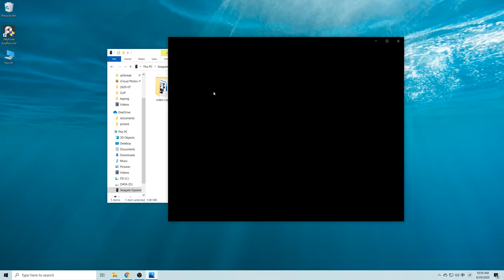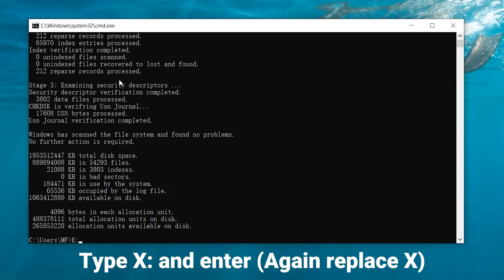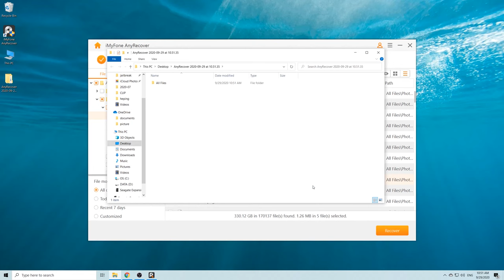【Tutorial】2 Ways to Recover Deleted Files from External Hard Drive | The Official Method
How to recover lost data from your external hard drive? Check the 2 ways and recover your deleted file easily.

It's terrible when an external hard drive gets damaged  or corrupted. But luckily, as long as your hdd is not physically damaged, you can use disk recovery tool to recover data from the hard drive first.
There are variety of reasons causes external hard disk data loss that demand reliable recovery methods. Just follow these steps below, you will get there.

📍Timestamp
00:00 Intro & preview
00:14 can I recover deleted files from external hard drive? Yes!
00:24 Method 1: Recover Files from External Hard Drive Using CMD
01:24 Method 2: Recover Files from External Hard Drive with Data recovery tool

📌Method 1: Recover Files from External Hard Drive Using CMD
1. Connect external hard drive to the PC
2. Press Win+R, type: chkdsk X: /f and enter
3. Type X: and enter(Again replace)
4. Type attrib -h -r /s /d *.*

📌Method 2: Recover Files from External Hard Drive with Data recovery tool - Most effective way
2. Connect an external hard drive to your PC.
2.Select your external hard drive, click on “Start”.
3.AnyRecover is conducting an all-round scan on your drive.
4.Scanning completed! Preview found files and select which files you want to recover.
5. Click Recover to save found files. A save location must be different to the original location.

❗To recover files successfully, here are tips you need know:
1. Stop using the drive immediately, which will give you the best chance of recovering your data.
2. Do NOT recover the files back to the original drive, and you can choose another path to restore.
3. Using CMD, it will help troubleshoot the disk, however it is NOT high success rate, so we recommand professional tool to recover external hard drive.

Text tutorials
Best Way to Recover Deleted Files from an External Hard Drive

🏆What AnyRecover can do?
- Recover any data lost in any situation whether you're using a Mac or Windows
- Pretty easy to understand interface, so that save your time to recover
- 98% Recovery success rate and 100% Secure Guarantee,  it doesn't touch on your other data
- 3-for-1 Deal: Buy one get two free, buy one software, get Windows/Mac/iPhone data recovery service.
- 😱We provide YouTube Discount!!

🔥Learn More Data Recovery Solutions